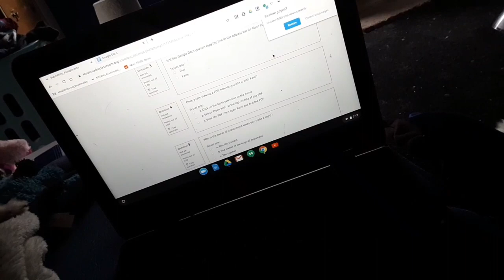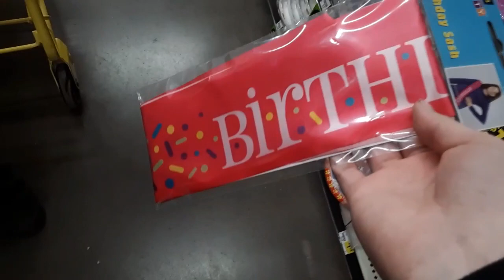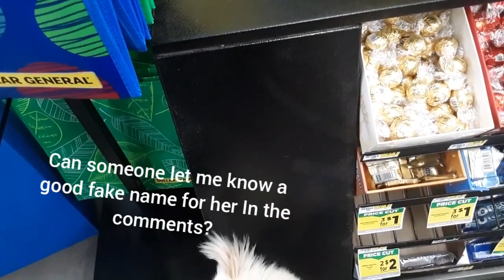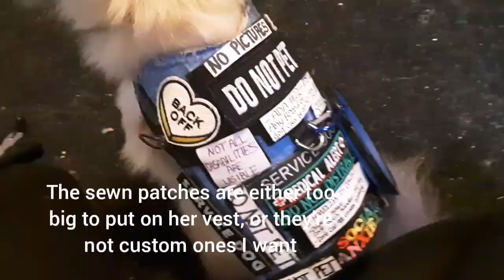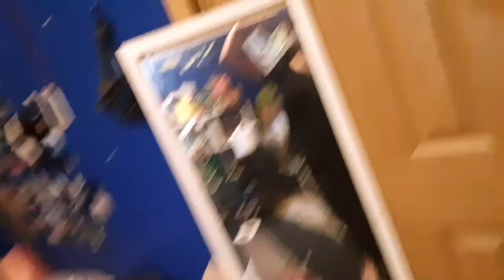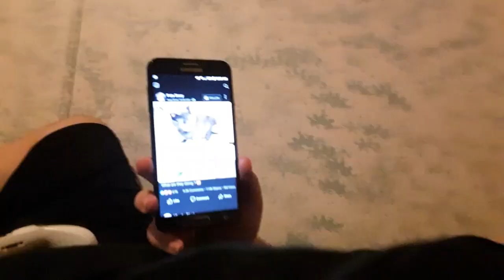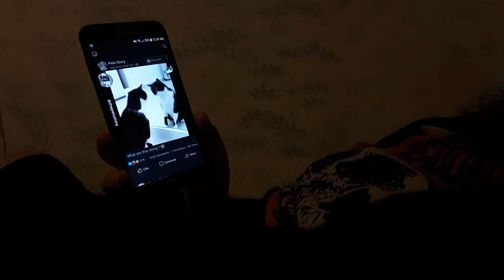A day in my life with a service dog/ So many people distracting my service dog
I DO NOT OWN ANY MUSIC THAT IS IN THIS VIDEO (had to reupload cause it got copyrighted for a song that it shouldn't have because they dont own the rights to)

Comment if youd like to see more videos like this in the future